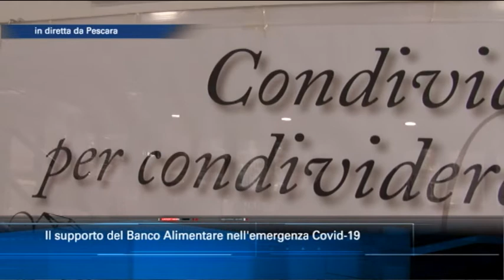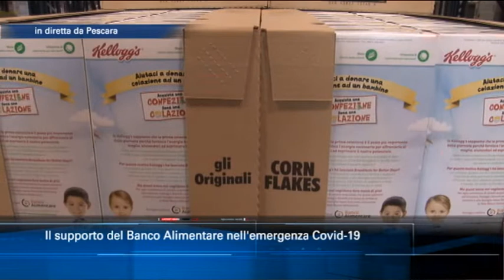Emergenza Covid-19. Le iniziative del Banco Alimentare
Le iniziative intraprese dal Banco Alimentare e come i cittadini possono contribuire. Ne abbiamo parlato con il direttore della sezione Abruzzo Molise Cosimo Trivisani